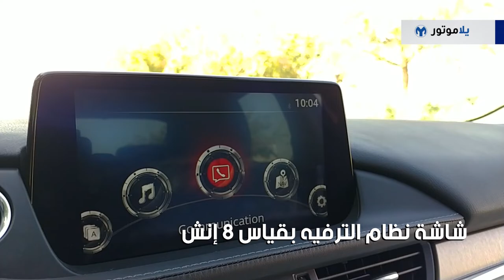المميزات الرئيسية مازدا 6 2019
مازدا 6 كانت دائما من أهم الخيارات اليابانية في فئة السيدان المتوسطة، وبعد إختيارنا لكل من تويوتا كامري الجديدة وهوندا أكورد الجديدة.

شاهد الفيديو لتتعرف على كل أهم الميزات التي حصل عليها هذا التحديث مع مازدا 6 2019.